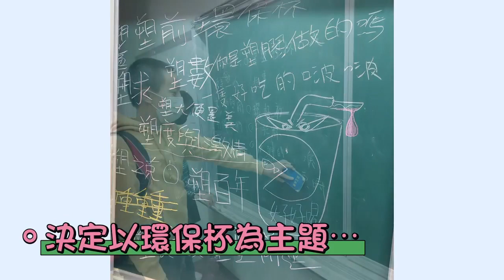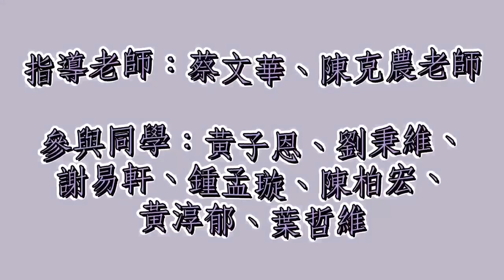CHI 20230263 當快樂變得塑膠